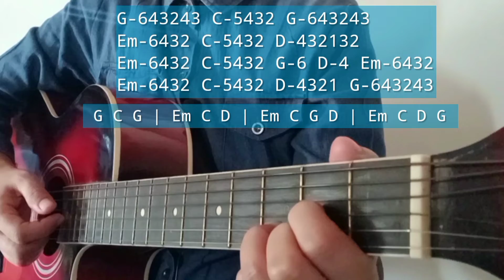GOODNESS OF GOD | EASY PLUCKING